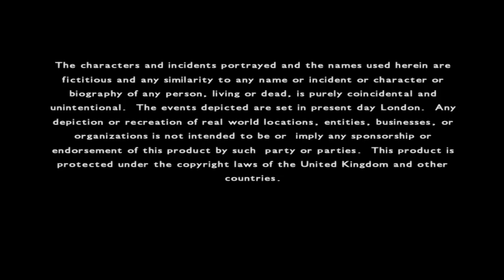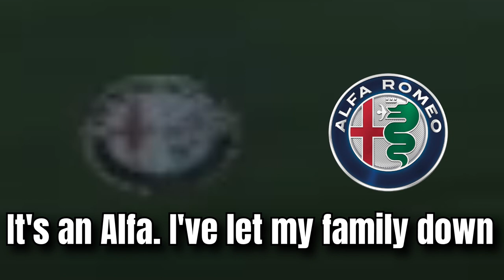The Getaway Deserves a Comeback!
We're going back to another classic of the Playstation 2 era! I still firmly believe that the Getaway deserves a comeback in the modern age. Some say that the entire UK are still havin' themselves a little giggle.